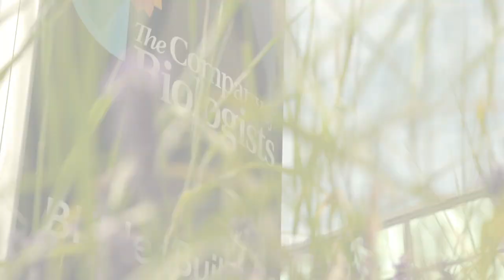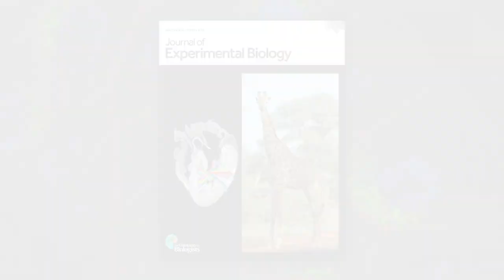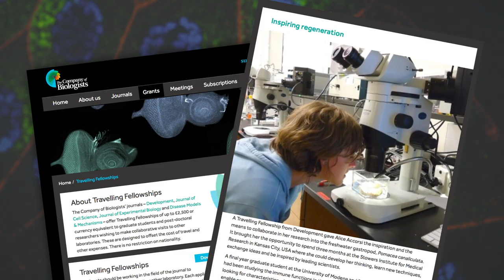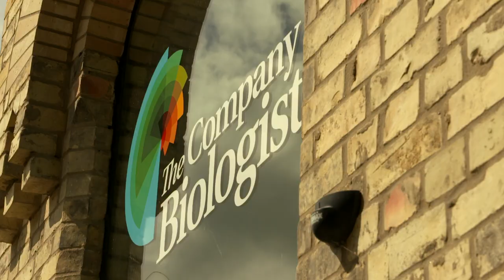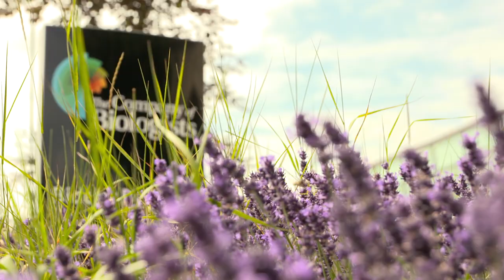The Company of Biologists: who we are and what we do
The Company of Biologists is a not-for-profit publisher. This video tells you more about our aims and activities.